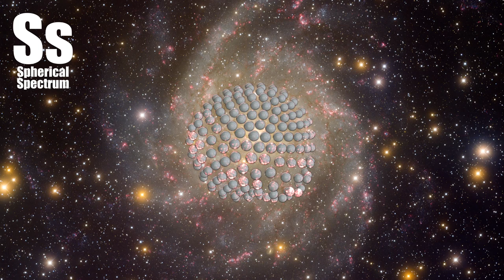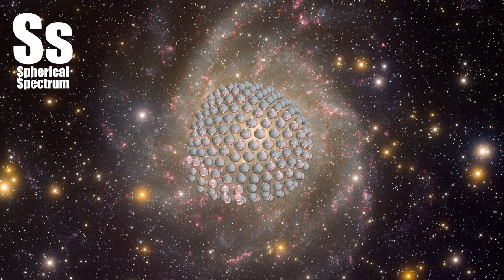Spherical Spectrum | NCS Release - Oneeva - Platform 9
Similar in size to large, bright spiral galaxies in our neighborhood, IC 342 is a mere 10 million light-years distant in the long-necked, northern constellation Camelopardalis. A sprawling island universe, IC 342 would otherwise be a prominent galaxy in our night sky, but it is hidden from clear view and only glimpsed through the veil of stars, gas and dust clouds along the plane of our own Milky Way galaxy. Even though IC 342's light is dimmed by intervening cosmic clouds, this sharp telescopic image traces the galaxy's own obscuring dust, blue star clusters, and glowing pink star forming regions along spiral arms that wind far from the galaxy's core. IC 342 may have undergone a recent burst of star formation activity and is close enough to have gravitationally influenced the evolution of the local group of galaxies and the Milky Way.